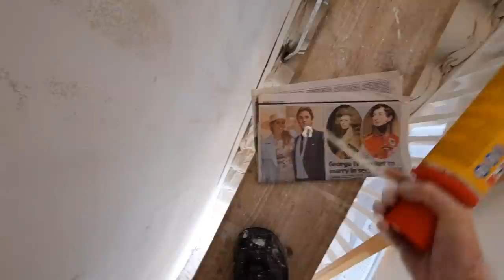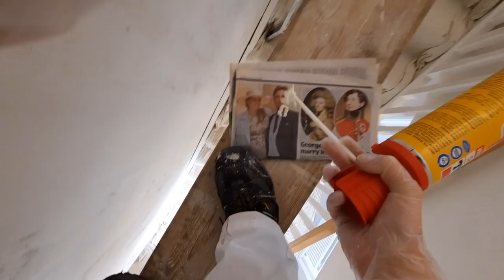Cracks And Gaps New Build